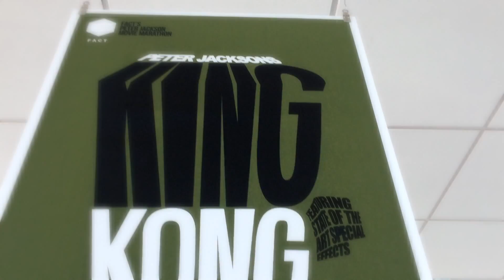A Teaser - Open: Degree Show Exhibition 2015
An exhibition of work from our University undergraduates:

- Contemporary Media Practice
- Creative Audio Technology
- Creative Make Up Design and Practice
- Design (Foundation Entry)
- Digital Imaging and Photography
- Graphic Arts
- Information Technology
- Visual Merchandising & Promotional Design

Opening times:

- Friday 5th June 2015, 10am - 3:30pm
- Saturday 6th June 2015, 10am - 3:00pm
 -Monday 8th June 2015 - Thursday, 11th June 2015, 10am - 3:30pm